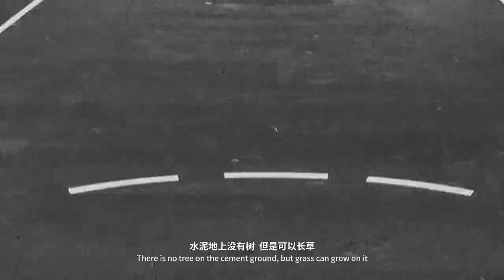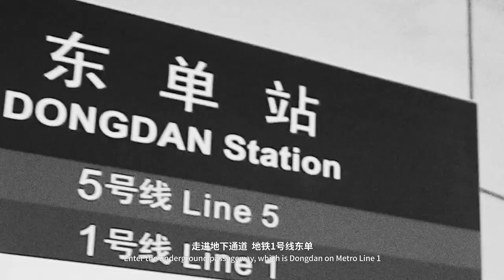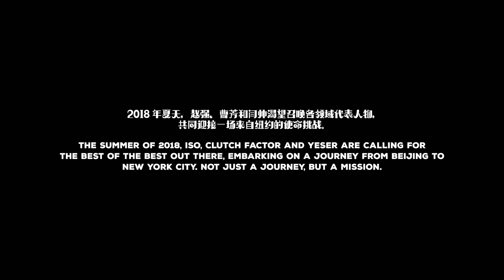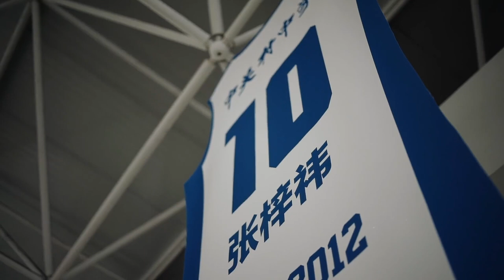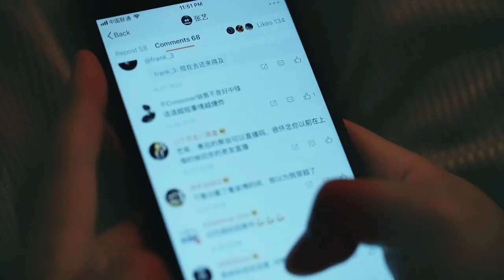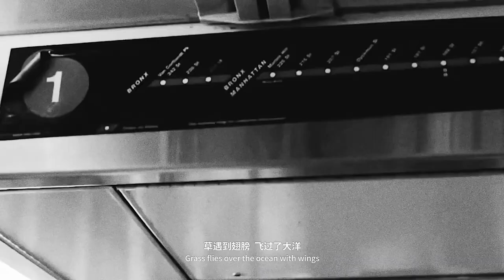从东单到纽约 超燃中国街球纪录片《无中生有》 EP1| Feat.赵强, 王少杰| 18.7.25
中国街球纪录片 无中生有 第一季 第一集
吴悠,赵强,王少杰,曹芳强强联手 挑战纽约街头篮球
虎扑路人王 + 耐高联赛 + CUBA🔥🔥
中国街球/ Chinese streetball/ 东单篮球文化
吴悠/赵强/王少杰/万圣伟/ 张艺/ 叶天
CUBA 中国大学生篮球
CBA
中国篮球
纽约街球 KING HANDLES/ PROFESSOR